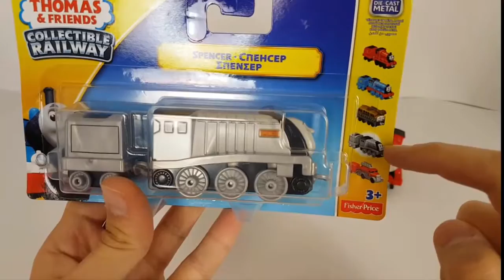Thomas and Friends Toys - Thomas, Percy, Spencer and James Trains for Children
This Youtube video episode is about Thomas and Friends Toys - Thomas, Percy, Spencer and James Trains for Children